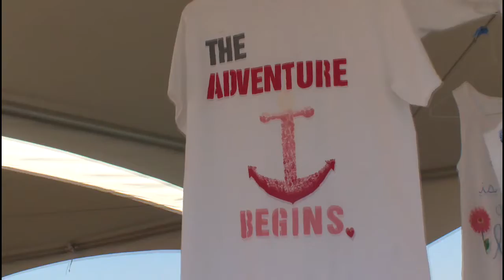Glass Chalk® - Fabric Design Paint Kit™